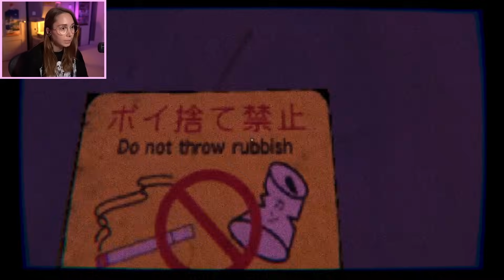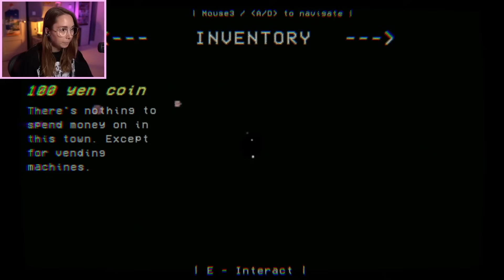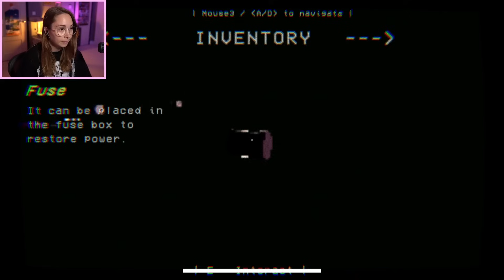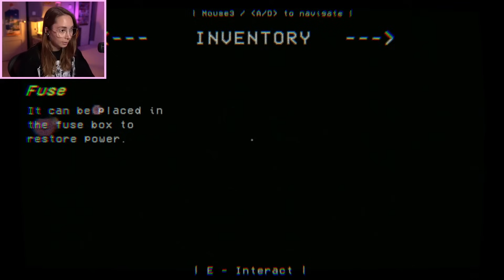The Masked Devourer